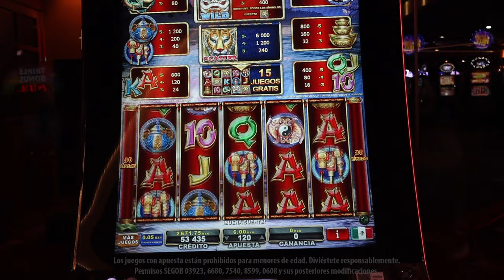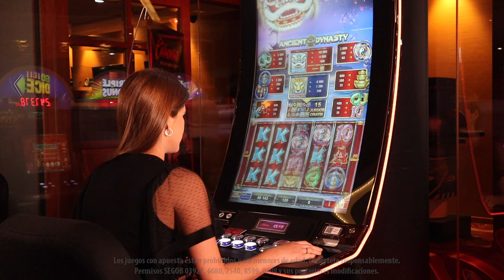Tu suerte viene de una mítica dinastía: ANCIENT DINASTY de EGT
La baja volatilidad de ANCIENT DINASTY de EGT, se recompensa enormemente con sus bonificaciones y su gran Jackpot progresivo, además de gráficos clásicos de la temática oriental, como el ying yang, los disfraces tradicionales de león y los peces dorados.